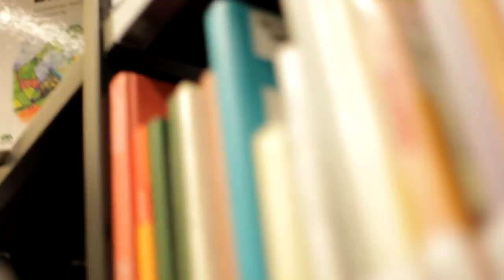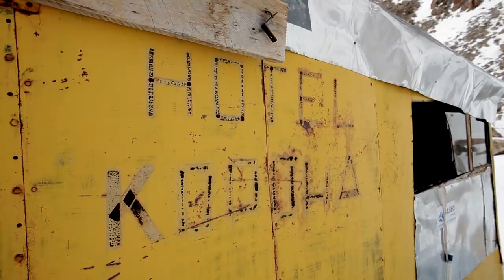Tien Shan - A Kyrgyz Ski Adventure - Full Movie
The movie won the Filmfest St. Anton Movie Award and was nominated for the "Explorer Award" at the Coldsmoke Winter Film Tour.
The movie shows the story of four friends travelling to the former soviet republic of Kyrgyzstan in 2012. Super confident they made their way into the Tien Shan mountain range, where they were confronted with snowconditions they have never seen before...

It is time for the Whiteroom. We are a mountain skilled film, video and photo production from Innsbruck in Tirol,Austria.
It is time for the Whiteroom. Wir sind eine professionelle, ski- und bergsportaffine Film-, Video- und Fotoproduktion aus Innsbruck in Tirol, Österreich.